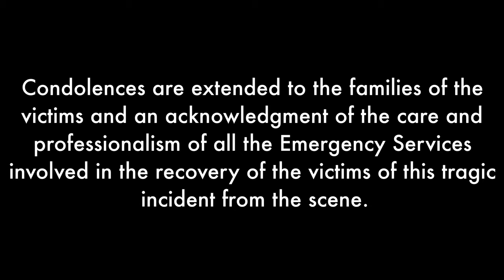14 September 21. Fire Scene Images. Fatal Road Traffic Incident, 3 Deceased. Great Western Road W9￼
Three people have died following a road traffic collision in Westminster.

Detectives from the Serious Collision Investigation Unit are appealing for witnesses and those with dash cam footage to come forward following the incident.

Police were called at 04:50hrs after a vehicle collided with a residential block in Great Western Road, near the junction with Harrow Road, Westminster W9.

Police, London Fire Brigade and London Ambulance Service paramedics attended the scene and found the vehicle alight.

The LFB extinguished the fire but, despite the best efforts of emergency services, three people were pronounced dead at the scene.

Work to identify the deceased and inform their next of kin is ongoing.

There are not believed to be any other injuries and at this stage no other vehicles are believed to have been involved.

A number of residents were evacuated from the building as a precaution.

A scene remains in place and enquiries are ongoing.

Anyone who saw the car before the incident, or who has information, video or images that could help police, is urged to call 101 ref CAD 917/14 Sept.